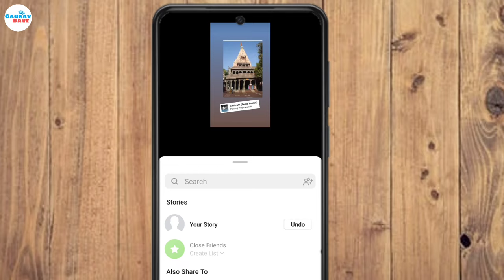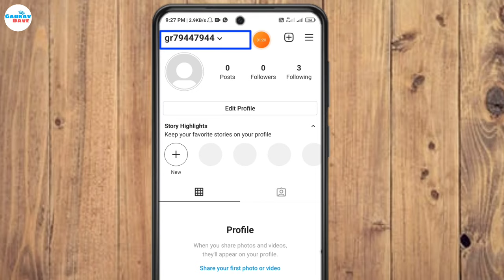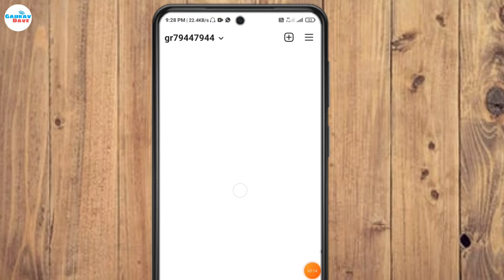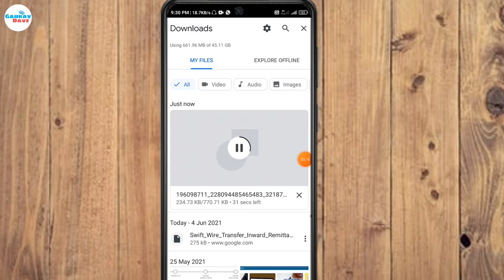Apni Instagram Story Gallery Me Kaise Save Kare Music Ke Sath | Stroy Me Awaz Nahi Aa Rahi Hai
Hello friends is video me mene aapko bataya kaise aap apni instagram story ko gallery me kaise save kar sakte ho music ke sath so is video me aapki problem ka solution aapko mil gaya hai.

Instagram Story save in gallery with music 100%

Instagram story ko music ke sath kaise download kare or instagram par apni story ko music ke sath kaise save kare.